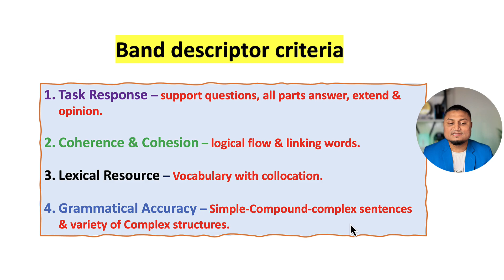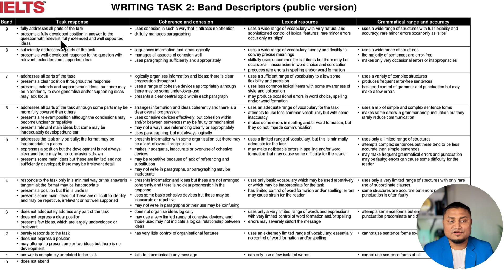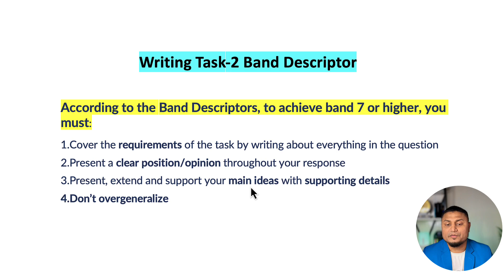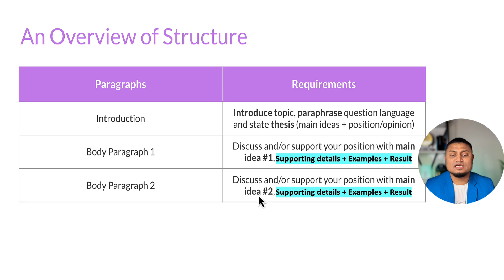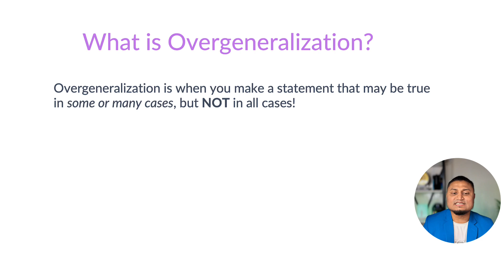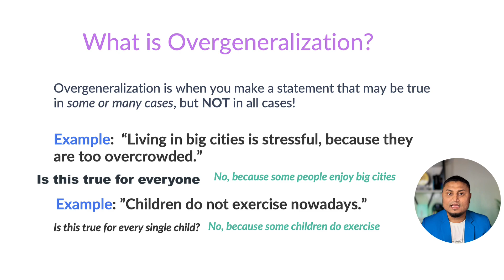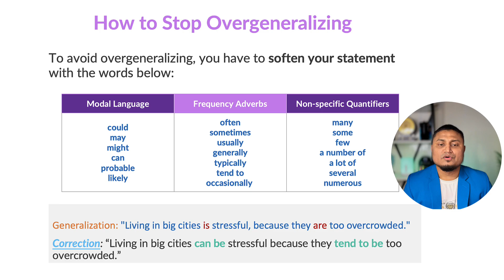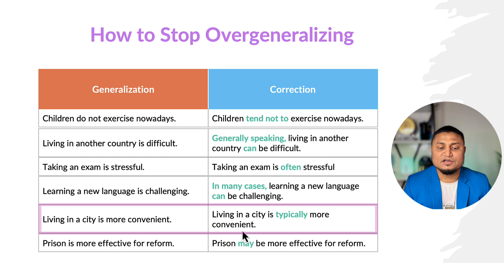যে উপায়ে রাইটিং মডিউলে ব্যান্ড ৫.৫ থেকে স্কোর ৭.০ তে উন্নীত করবেন || Hasan Sir Master Writing Tips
বেশিরভাগ ছাত্রছাত্রীরা কেন ৫.৫ পান রাইটিং মডিউলে, এবং যে উপায়ে লিখলে ব্যান্ড ৭.০ স্কোর করতে পারবেন, এই সম্পূর্ণ লেকচারে আমি সেই বিষয়গুলো উদাহরণ সহ বুঝিয়েছি। আমাদের অনলাইন এবং অফলাইনে ভর্তি চলছে। ভর্তির জন্য আমাদের ওয়েবসাইটে ভিজিট করুন।

লেকচারটি ভাল লাগলে অন্যদের সাথে শেয়ার, লাইক ও কমেন্ট করুন। এধরনের আর ভিডিও পেতে হলে কমেন্টে বলুন। প্রতি সপ্তাহে লাইভ লেসন এবং প্রাকটিক্যাল ভিডিও পেতে আমাদের ফেইসবুক পেইজ এবং YouTube চ্যানেলের সাথে থাকুন।